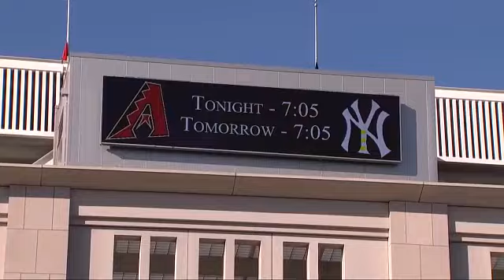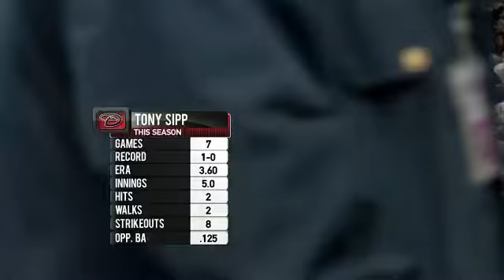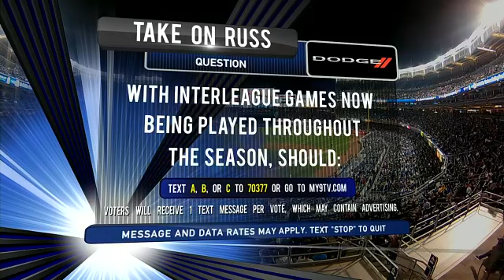ARI AT NYA - April 17, 2013